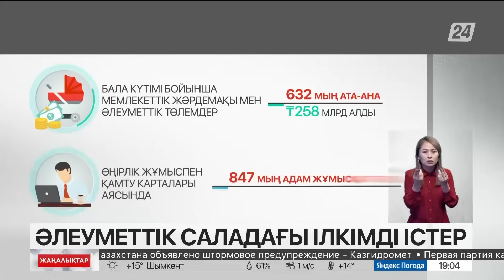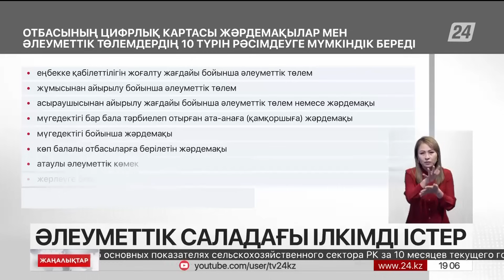20 қараша 2023 жыл - 19:00 жаңалықтар топтамасы